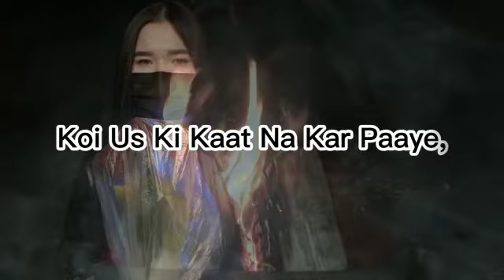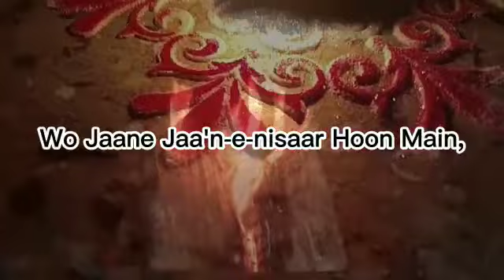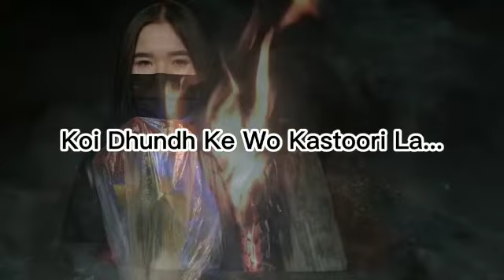Deep Feeling Urdu Poetry - koi aisa jadu tona kar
Deep feeling poetry by Jnab Mubarak Siddiqui. Koi aisa isme azam path, Jo ashk baha de sajdoon main, aur jisay tera dawa he mehboob ho mere qadmon main. aur aamil sun yeh kam badal! yeh kam bahut nuqsan ka he. Sb dhage us ke hath main hain! Jo Malik kul Jahan ka he. is video main Allah Taala ki hand beyan ki hai he. mtlb sab dhage us ke hath main hain! Jo Malik kul Jahan ka he.